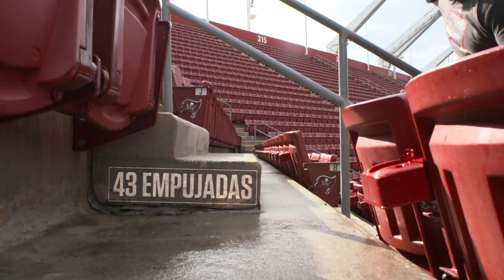HBO LATINO PRESENTA: HARD KNOCKS: TRAINING CAMP WITH THE TAMPA BAY BUCCANEERS '17 - TRAILER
Todos tenemos algo que probar, y Training Camp es el comienzo de todo. Este año no te pierdas Hard Knocks Training Camp with the Tampa Bay Buccaneers.  Presentada en español por HBO Latino.